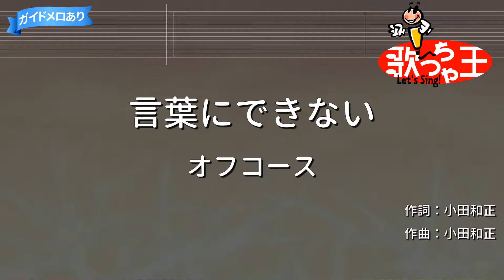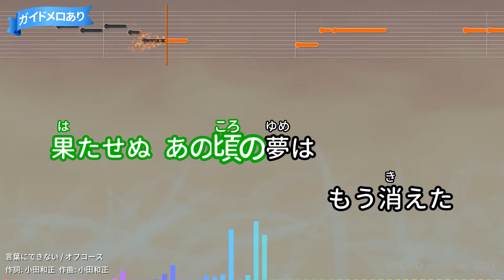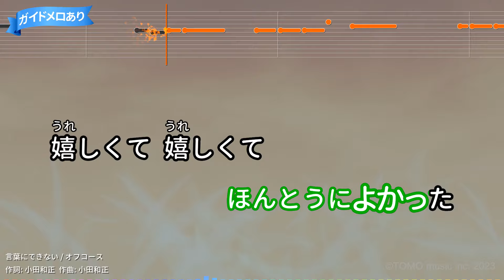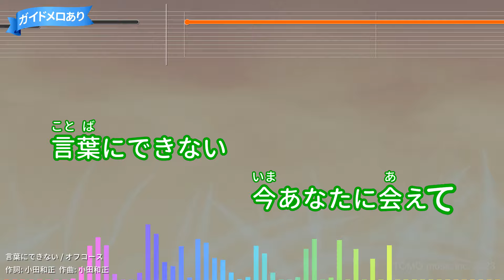【カラオケ】言葉にできない/オフコース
作詞：小田和正/作曲：小田和正
1982年02月01日リリース